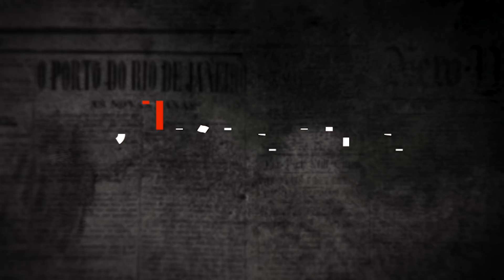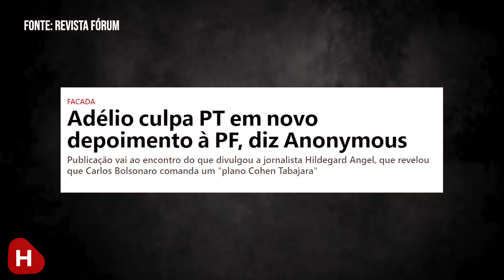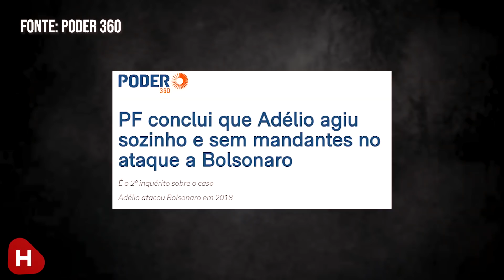ADÉLIO obrigado a MUDAR VERSÃO para INCRIMINAR O PT!